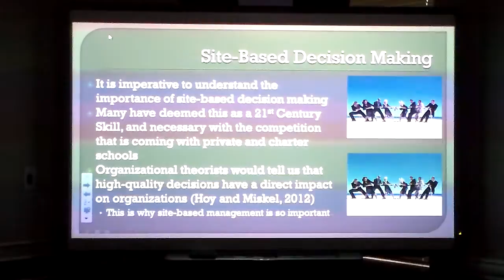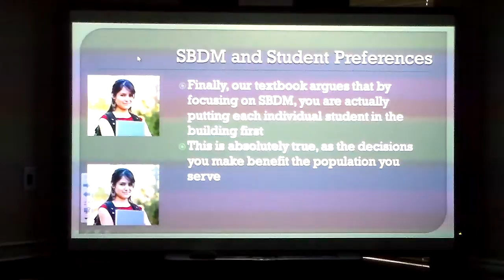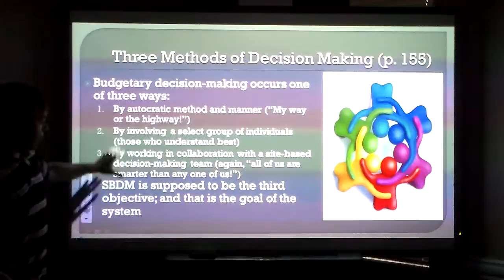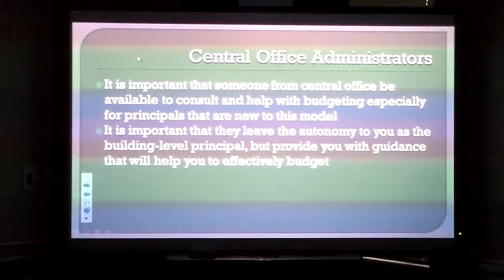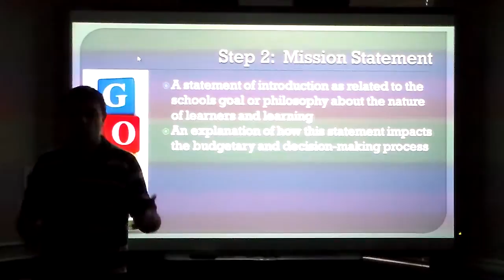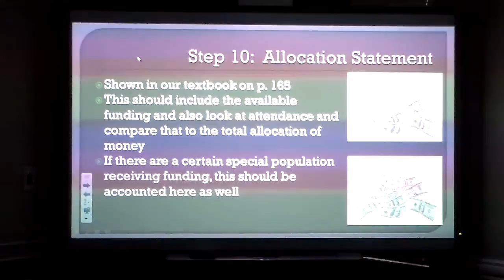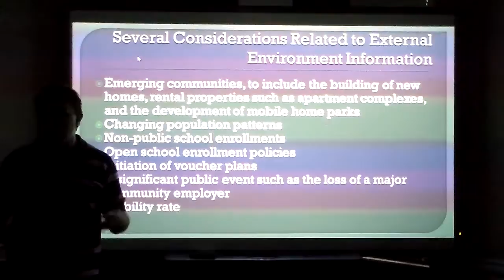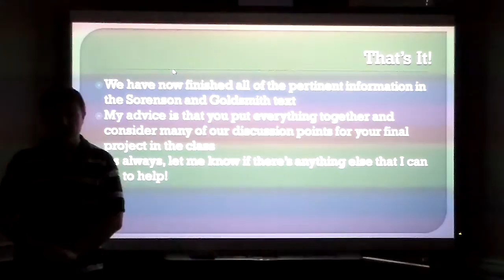EDLE 5323 Ch 6 Principal's Guide to School Budgeting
This is the video supplementing Principal's Guide to School Budgeting, Chapter 6.